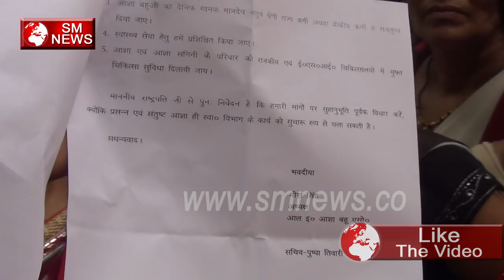आशा वर्कर हो रही है परेशान अब करने वाली है यह बड़ा काम -asha work ho rahi parehsna